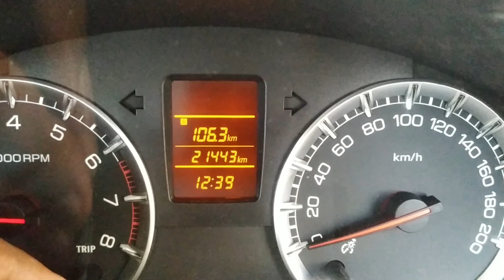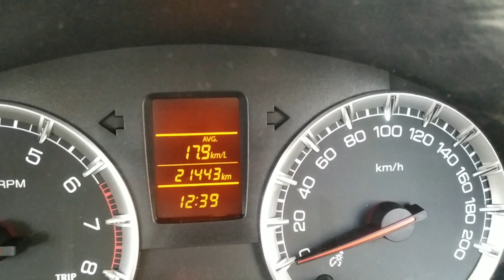दोनों डूब जाते swiming pool मे 😰😱।। जंगल मे ये क्या दिख गया 😱😡।। बकरी मर जाती गाड़ी से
In this video I have covered my family and our daily lifestyle routine and you will enjoy watching the video and become our part of family, by seeing us daily.